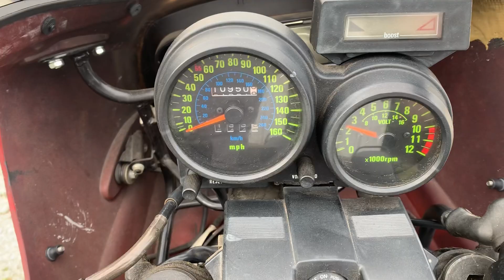Kawasaki gpz 750 turbo sound